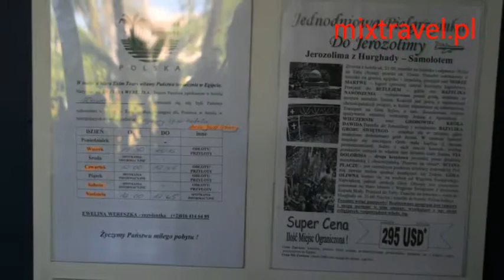Hotel Waves Hurghada Egipt | Egypt | mixtravel.pl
Polecamy to co dobre i sprawdzone.
Hotel Waves  położony w centrum miejscowości Hurghada - Sakalla, 3 km od międzynarodowego lotniska w Hurghadzie. Obiekt należący do Pharao Hotels, składa się z 8 pawilonów o niskiej zabudowie (2 piętra) oraz 4 willi.